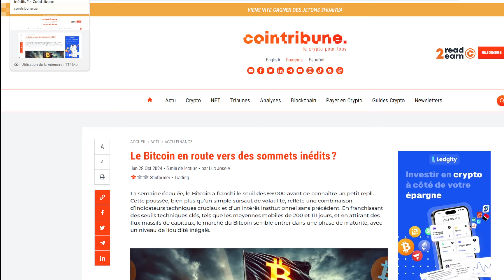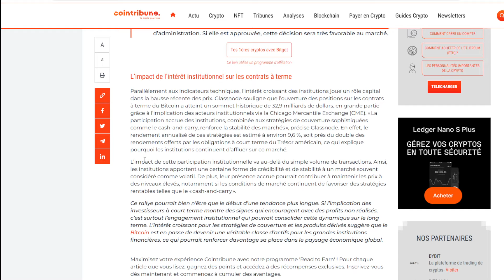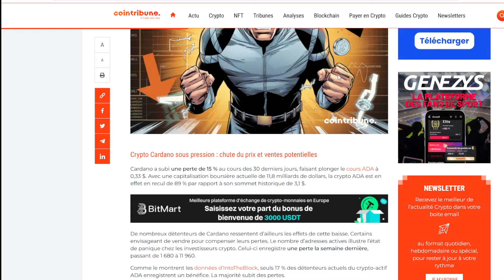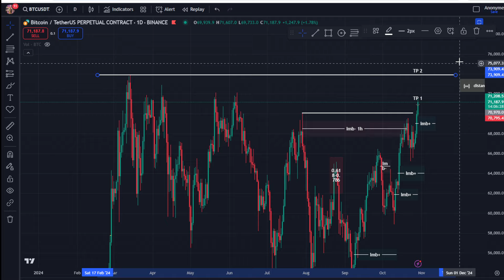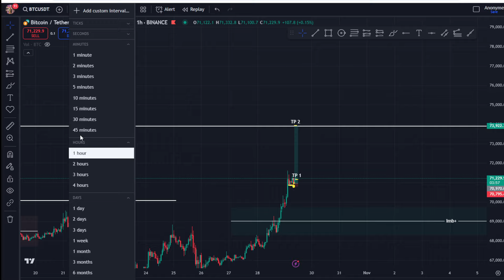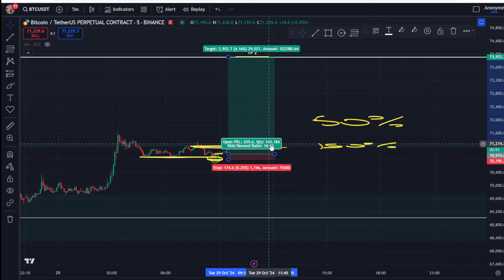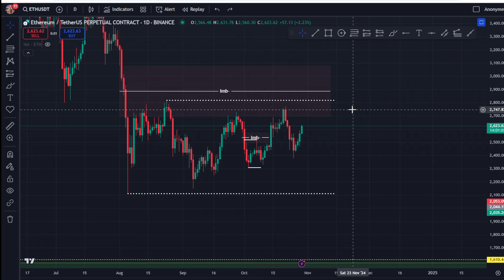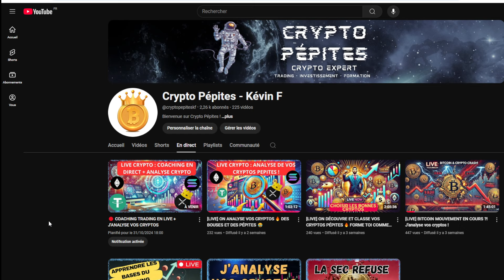🚨29 OCT. 2024 🤩 BITCOIN AU DESSUS DES 70 000 $ 🚀 DIRECTION LE SOMMET HISTORIQUE 🔥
🔥 BÉNÉFICIE dès maintenant d'un appel avec moi de 30 minutes totalement OFFERT pour découvrir COMMENT vivre du trading !

Je m'appelle Kévin, j'ai 32 ans et une expérience de 8 ans en trading. Mon objectif est de vous aider à atteindre votre liberté financière grâce à mes connaissances acquises au cours de mon parcours en tant que trader et investisseur crypto.

Le trading est une activité extrêmement risquée pouvant entraîner des pertes financières drastiques, y compris la perte totale de vos investissements. Très peu de personnes parviennent à réussir de manière durable dans ce domaine. Aucune garantie de résultats n'est offerte, même avec des formations ou un accompagnement.

Le trading est l'un des métiers les plus risqués, et les pertes peuvent être colossales. Chaque décision peut vous exposer à des pertes substantielles. Nous ne promettons aucun gain, et vous êtes entièrement responsable de vos investissements. Pour tout investissement, nous vous recommandons de consulter un conseiller financier.

En trading, que vous soyez débutant, intermédiaire ou même professionnel, vous devez toujours utiliser un compte démo, protéger votre capital et back-tester vos stratégies avant de risquer le moindre centime en réel. Rappelez-vous, beaucoup plus de personnes perdent de l'argent qu'elles n'en gagnent en trading. Soyez prudents.